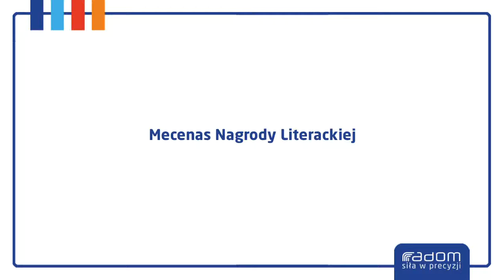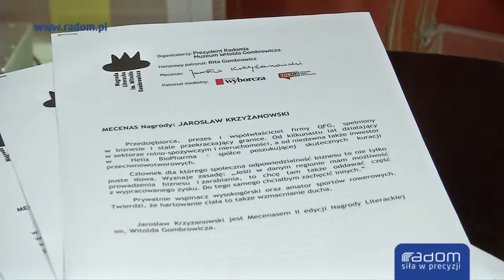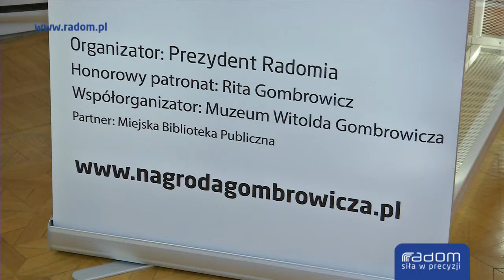Mecenas Nagrody Literackiej (28.01.2017r.)